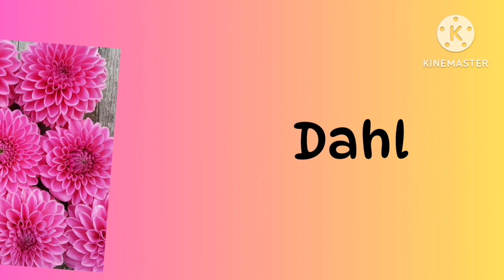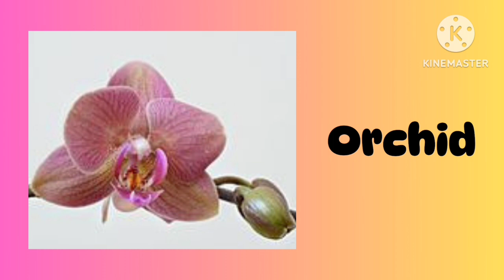Flowers Name|Flowers name in English|Different kinds of flowers|Learn flowers name|colourful flowers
In all plants a flower is a usually its most colourful parts. They are many kinds of flowers in different areas in the world.
     A flower is special part of the plant. Flowers also called bloom. Flowers have Petals inside the part of the flowers that has petals are the part of which produce Pollen and seeds . A flower is the reproductive part of the flowering plants.